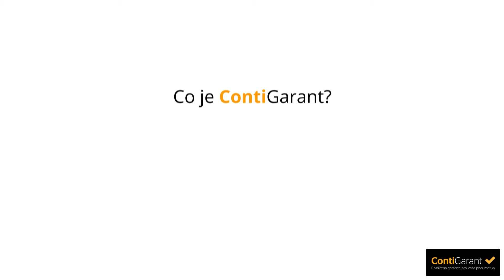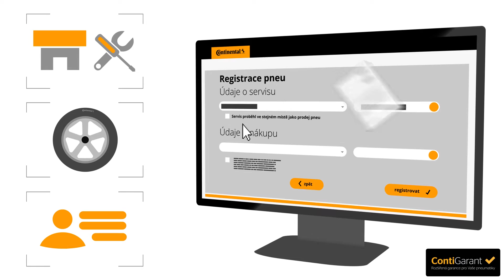ContiGarant Registrace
Videonávod pro registraci pneumatik Continental do programu ContiGarant.